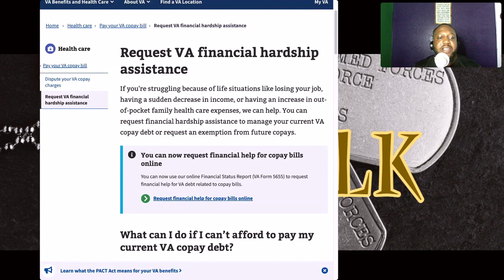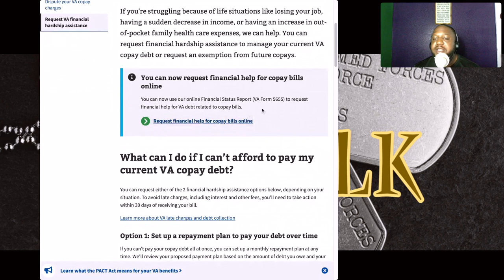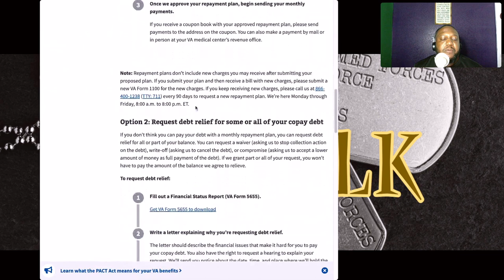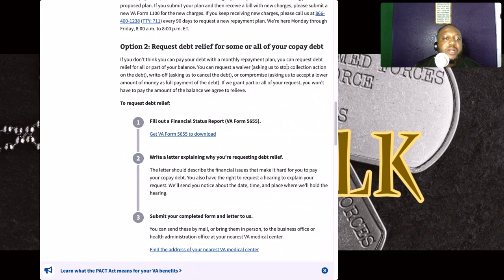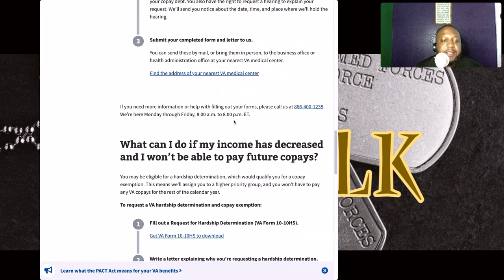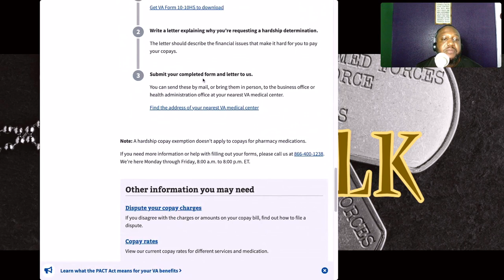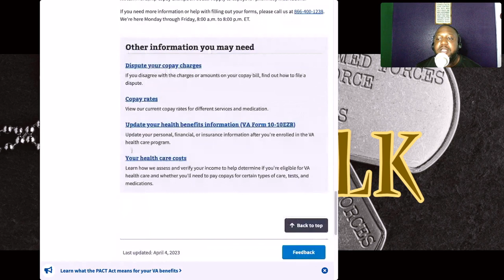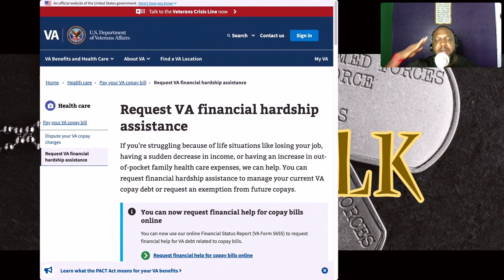Apply for VA financial assistance (V3T-TALK)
If you're a veteran in the United States and you're looking for financial hardship assistance, I recommend reaching out to the Department of Veterans Affairs (VA) directly. They have various programs and resources in place to assist veterans who are facing financial difficulties. You can contact the VA through their official website or by calling their toll-free number at 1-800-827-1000.

You may also consider contacting local veterans service organizations, non-profit organizations, or community resources in your area. They might be able to provide further guidance and support for your specific situation.

Remember, it's important to reach out to the appropriate organizations or agencies that specialize in providing financial assistance to veterans to receive the most accurate and up-to-date information for your circumstances.

We’re here Monday through Friday, 8:00 a.m. to 8:00 p.m. ET.

Veteran-owned business V3T-TALK is committed to sharing veterans' stories and resources. Adapting to civilian life can be a challenging process for veterans who have served in the military. They must seek spiritual and natural assistance. We take care of our own "Every veteran deserves to be heard" If you are a veteran or know someone who can assist veterans, we would appreciate it if you liked, shared, and subscribed to our Linkedin, Instagram, Twitter, and YouTube pages.